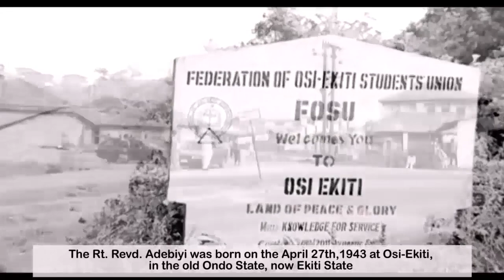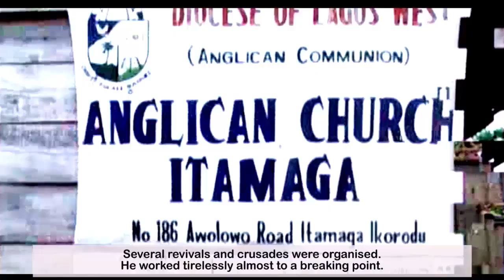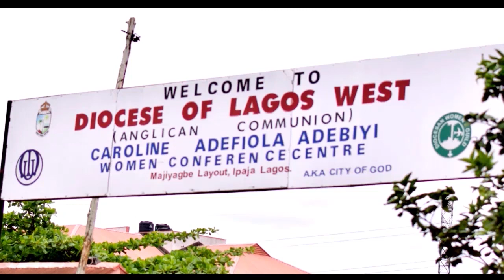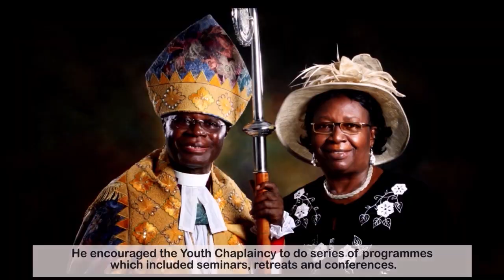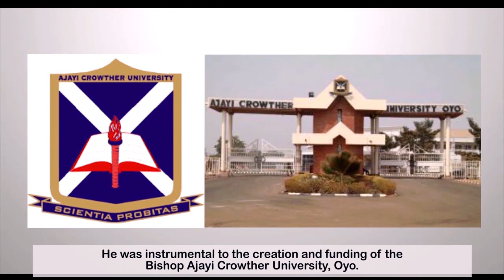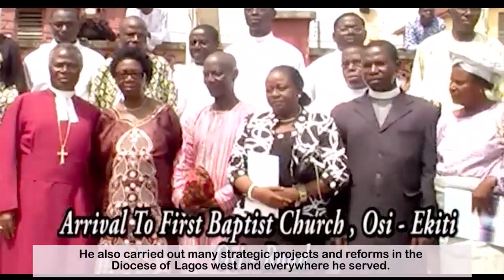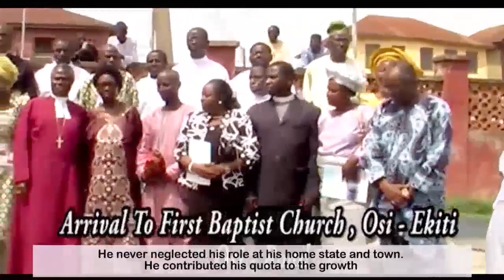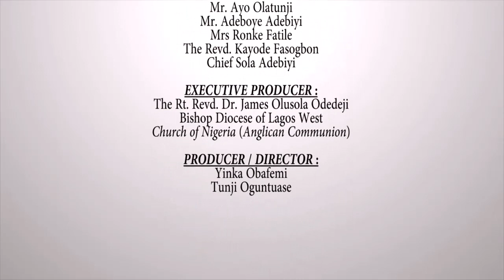DOCUMENTARY ON 'THE LIFE AND TIMES' OF THE RT. REVD. DR. PETER AWELEWA ADEBIYI (1943 - 2022)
Retired Bishop Peter Awelewa Adebiyi was the Pioneer Bishop of the Diocese of Lagos West, Church of Nigeria (Anglican Communion). He died on the 9th of February 2022. May his gentle soul rest in perfect peace.